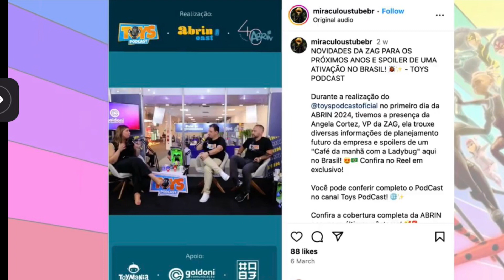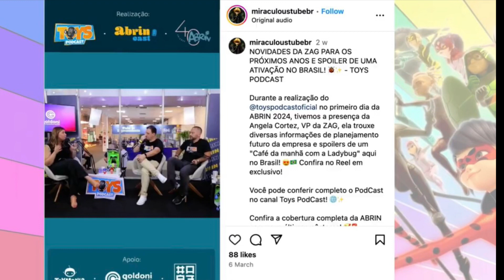Movie release date and season eight update 😱🐞🐈‍⬛🦋￼